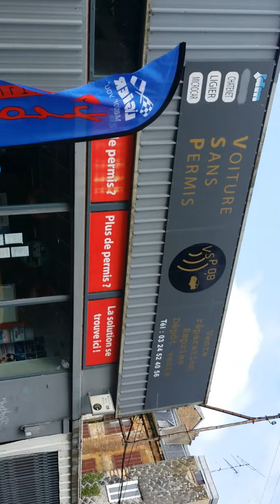Petit budget pour voiture sans permis